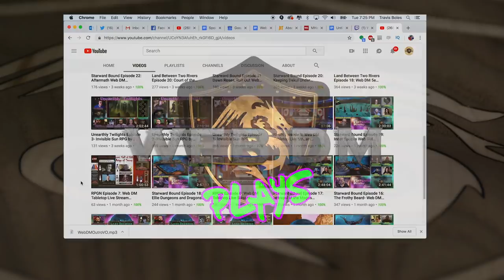How to Create Homebrew Spells in 5e Dungeons & Dragons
Making your own spells can be a great way to build your character and really learn about how spells work in 5e Dungeons and Dragons! We know there's not a ton of info out there on how to do it, so we made this for any player or DM who wants to get hyped for homebrew spells!

5e Dungeons & Dragons is here to stay, and Web DM is here to help!!! Jim Davis & Jonathan Pruitt have been playing Dungeons & Dragons for a combined 30+ years, and on Web DM they demystify, dethrone, and defrock this Dungeon we call Dragons! Join Pruitt & Jim as we kick down the door and talk some serious Dungeons & Dragons!